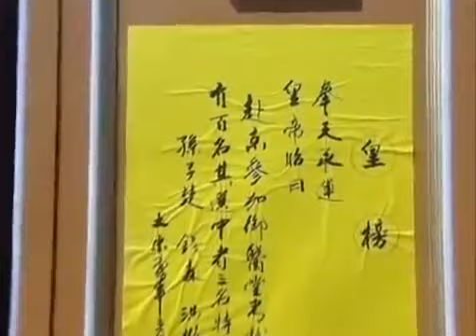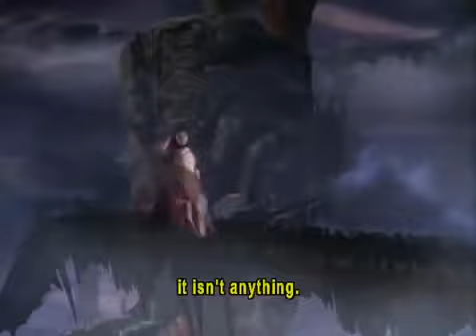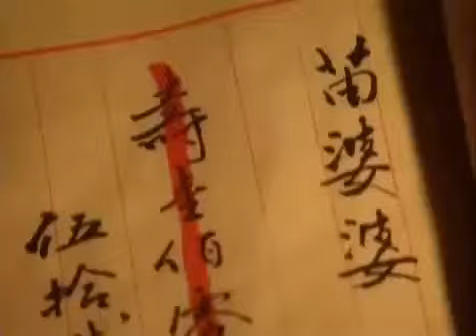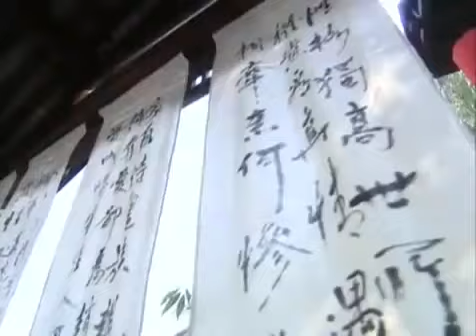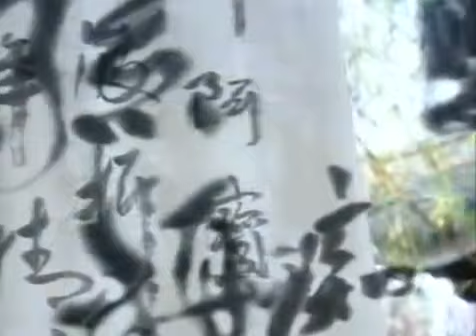Strange Tales of Liao Zhai 36 English Sub 聊斋志异 Liao Zhai Zhi Yi Chinese Drama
聊斋志异 / Liao Zhai Zhi Yi
Also known as: Liaozhai Zhiyi, Strange Tales of Liao Zhai
Genre: Supernatural
Episodes: 36
Broadcast year: 2005
Related TV shows: See Liao Zhai

Liao Zhai Zhi Yi, or Strange Stories from a Chinese Studio, is a collection of nearly five hundred mostly supernatural tales published during the early Qing Dynasty. 6 stories are selected in this 36 episode series.

Xiao Qian 小倩
Judge Lu 陆判
Painted Skin 画皮
Xiao Cui 小翠
A Bao 阿宝
Xiao Xie and Qiu Rong 小谢与秋容

Production Credits
Original writing: Pu Songling
Producers: Li Guo Li, Karen Tsoi
Directors: Wu Jin Yuan, Huang Wei Ming, Wei Han Dao